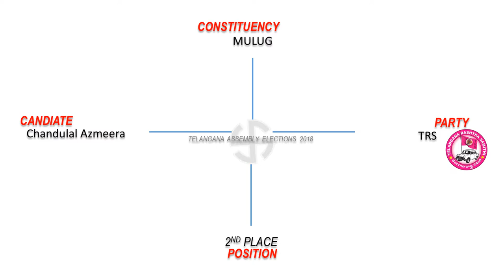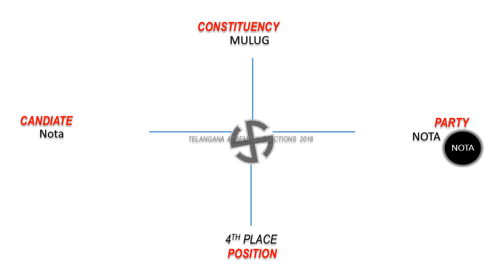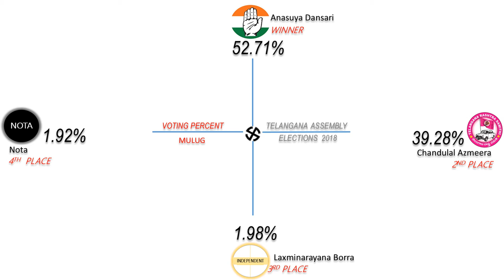MULUG Assembly Constituency